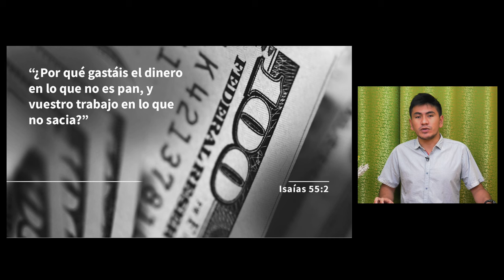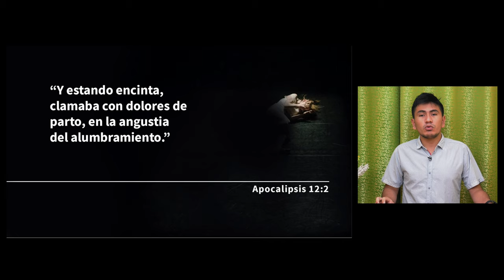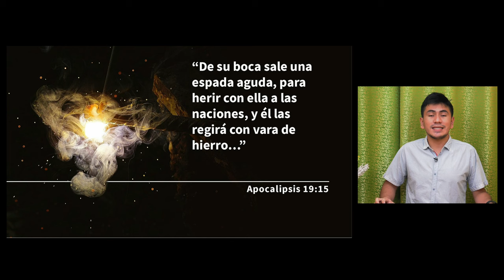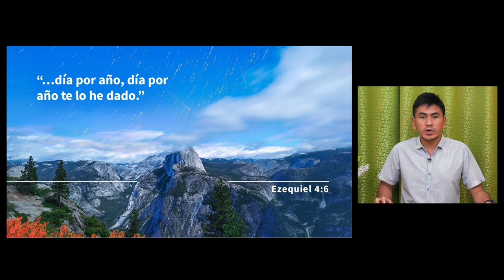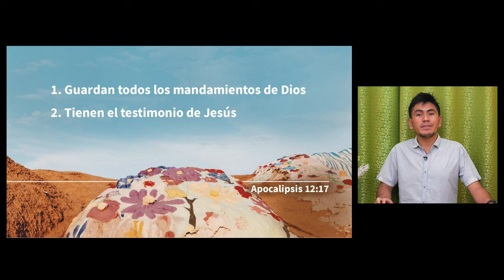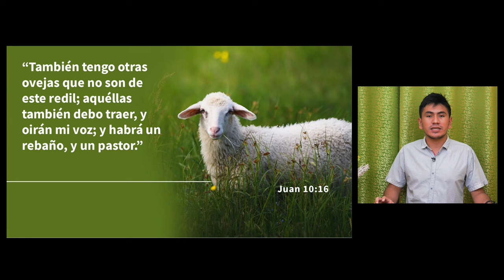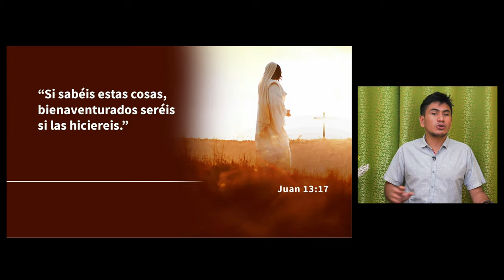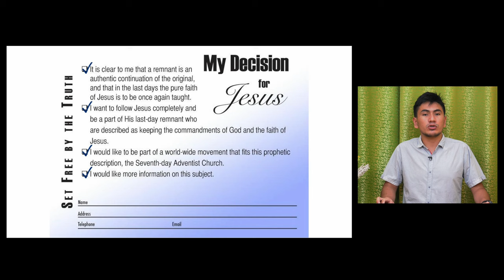[Español Sermon 19] Libres por la verdad - Wilson Chiquito